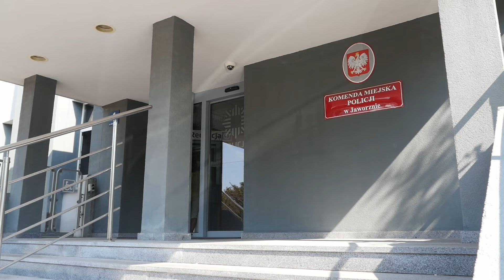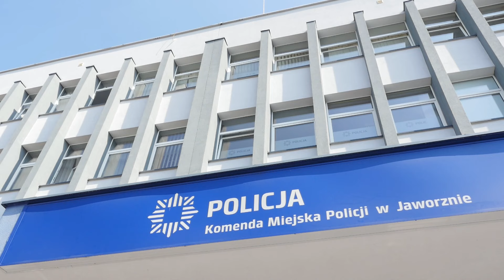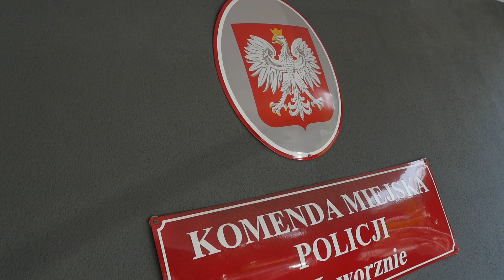Mieszkańcy Jaworzna w obliczu cyberprzestępczości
Codziennie na odprawach Policjanci słyszą o zgłoszeniach dotyczących oszustw w internecie.

Cyberprzestępczość to aspekt, który dotyczy nas wszystkich, licząc od e-maili nastawionych na zastraszanie i proste oszustwa do faktycznych kontaktów z potencjalnym sprawcą, podszywającym się za kogoś. Wśród tych drugich szczególnie królują w naszej wyobraźni oszustwa „na żołnierza”, „na policjanta” itp. Nietrudno się domyślić, że tego typu działania są ukierunkowane na pozbawienie ofiary środków pieniężnych w ogromnych ilościach.

Niestety mieszkańcy Jaworzna też nie są na to uodpornieni. Jakimi metodami jesteśmy oszukiwani? Jak często pojawiają się zgłoszenia? Czy da się odzyskać utracone pieniądze? Na te i inne pytania postarała się nam odpowiedzieć Oficer Prasowy Komendy Miejskiej Policji w Jaworznie mł. asp. Justyna Wiszowaty.

Jednak jak zauważyła nasza rozmówczyni – metody oszustw się rozwijają, przestępcy są coraz bardziej kreatywni i są w stanie nawet udawać naszych znajomych, pisząc z ich kont. Z tego też powodu Policja apeluje o szczególną uwagę. Nawet jeśli znajomy nas prosi o pomoc finansową blikiem, sprawdzajmy czy to na pewno jest to nasz znajomy choćby dzwoniąc do niego.